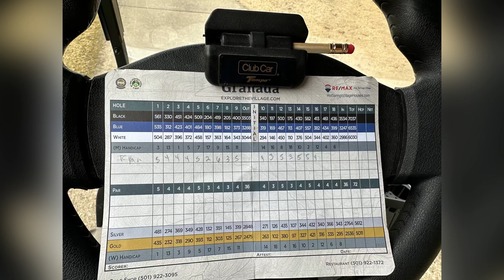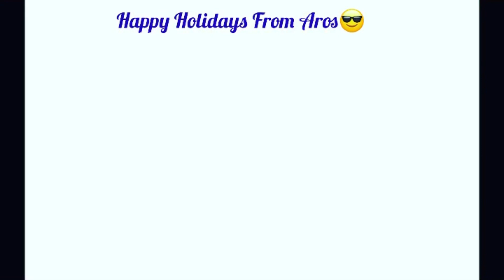Beat #410 Big Tawno — Righteous Records — Cincy Bengals Beat 513 — 🎬🎹🎼💪🙏🙏🙏